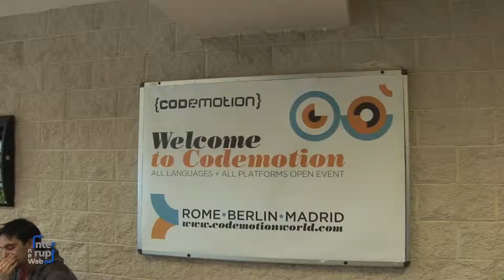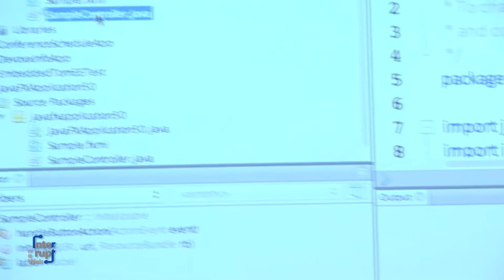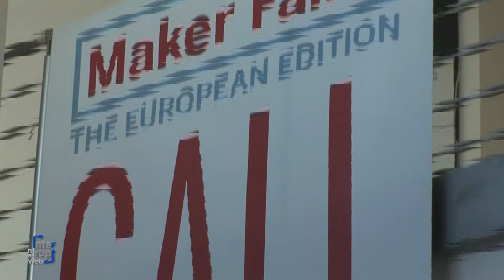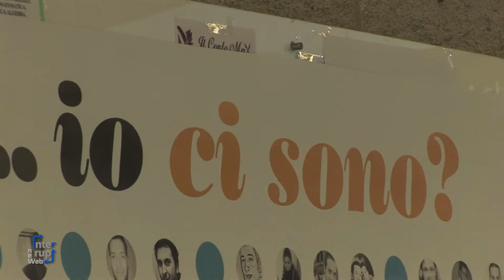codemotion 2013: interviste a Mara Marzocchi e Chiara Russo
Mara Marzocchi e Chiara Russo. Event Managers di Codemotion, ci raccontano l'edizione 2013 di Roma.